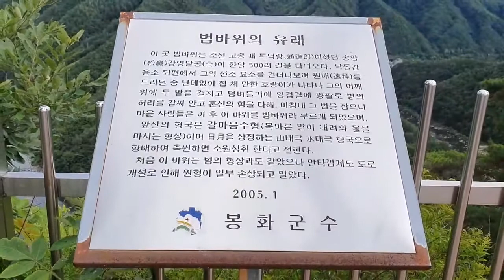주배TV-봉화군 명호면 삼동 가는 길, 신비의 도로 위쪽 범바위에서 바라본 낙동강 풍경